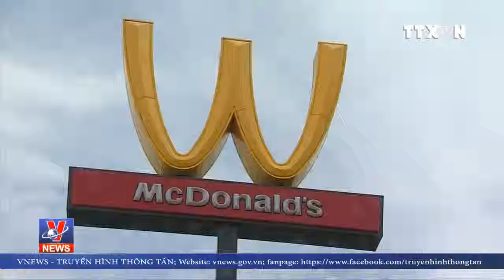McDonald’s lật ngược logo để tôn vinh phụ nữ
Người tiêu dùng vốn đã quá quen thuộc với logo chữ M rất nổi tiếng của hãng McDonald’s. Thế nhưng, năm nay, lần đầu tiên trong lịch sử, hàng trăm cửa hàng của hãng này tại Mỹ đã đồng loạt lật ngược logo thành chữ W, như một cách để tôn vinh phụ nữ toàn thế giới trong ngày quốc tế phụ nữ 8/3.